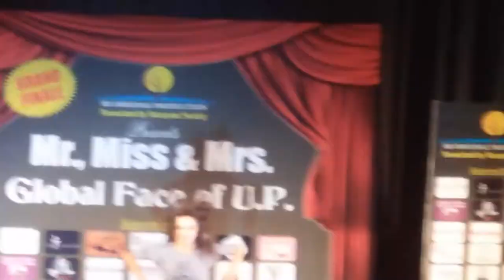Dr. Chandra Pratap singh